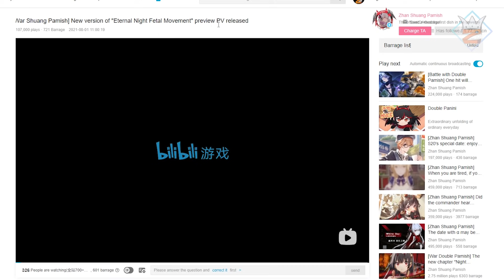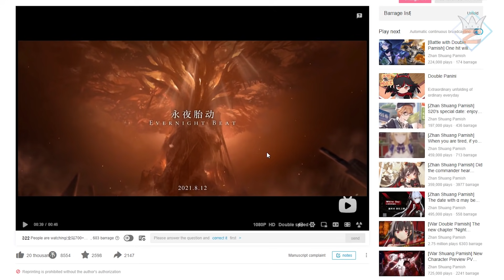Makin Klimaks, Teaser Terbaru Menampilkan Roland Playable & Liv Menanggis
Buat temen" mulai sekarang skip skip storynya jangan di lakukan gaes
emang sih awal" boring tpi
jujur storynya makin ke sana makin keren